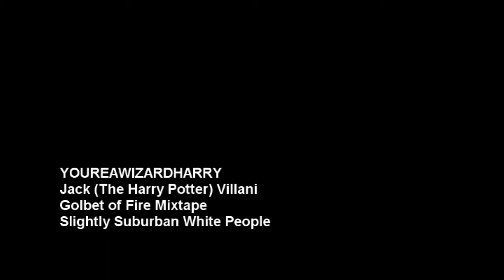You're A Wizard Harry (Music Video)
YOUREAWIZARDHARRY by Jack Villani